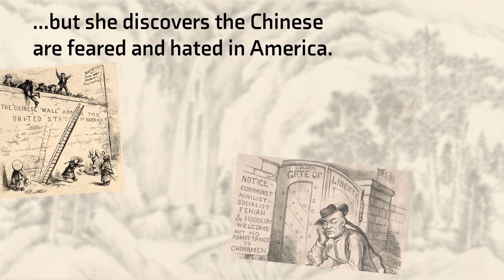View from Pagoda Hill by Michaela Maccoll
“The View from Pagoda Hill is incredible and beautifully crafted. The characters, both in Shanghai and America, are wonderfully drawn; they come alive. You have to love Neenah because Michaela MacColl has given her such a personality. It is a lovely book that brought tears to my eyes.” —Patricia Reilly Giff, two-time Newbery Honor award-winning author

Honorable Mention, 2021 Grateful American Book Prize
NCSS/CBC Notable Social Studies Trade Book
Bank Street College of Education Best Book of the Year
Finalist, 2022 Connecticut Book Awards

Set in the late 1800s, here is the story of Ning, a Chinese American girl who struggles to find her place in the world when she is forced to leave her home in Shanghai to go live in America with a father she barely knows. This middle-grade historical novel is based on the family history of award-winning author Michaela MacColl.